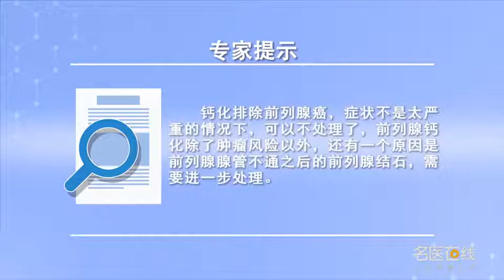前列腺增生伴钙化怎么办 曾文彤 成都中医药大学附属医院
第一、有没有并发症；第二、严重程度，这个主要是排尿的严重程度，第一是排尿困难的情况，第二就是排尿急迫症的这种情况，如果单纯只是有一些钙化有两个方法去处理它，就是这个是B超打出来是钙化，还是无限高速的钙化，如果出现了B超打下来的钙化，最主要的是排除前列腺癌，就是如果不是前列腺癌，而这个症状又不是太严重的情况下可以不处理了，跟正常的前列腺是没有区别的，所以前列腺伴钙化以后在现在的是标准的处理方法。

How to treat prostatic hyperplasia with calcification
First, is there any complication; Second, the severity, This is mainly due to the severity of urination, The first is dysuria, The second is the urgency of urination, If it's just calcification, there are two ways to deal with it, This is the B-ultrasound. It's calcification, Or the calcification of infinite speed, If there is calcification from B ultrasound, The main thing is to get rid of prostate cancer, If it's not prostate cancer, And it's not too serious to deal with, It's no different from a normal prostate, So the prostate with calcification is now the standard treatment.